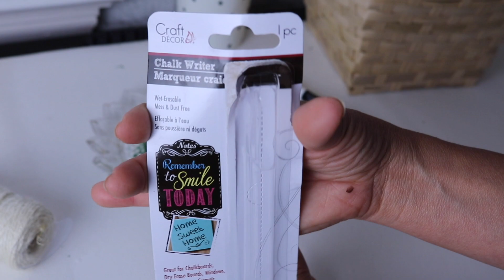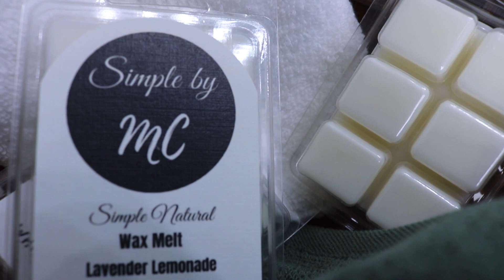14 MANUALIDADES PARA CUALQUIER ESPACIO DE TU HOGAR SIN GASTAR DEMASIADO INSPIRACION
Bendiciones Como estan por aqui les dejo un Video de MANUALIDADES RUSTICAS que se que les encantaran , ya que las creamos nosotras mismas al ESTILO que tu Simplemente desees . Espero lo disfrutes Dios me las Bendiga muchos BESOTES

Por aquí les dejo el link de la tiendita que tenemos de Simplebymc.com

B-MANUALIDADES (DIY)

D-Comidas Ricas

POR AQUI LES DEJO LA DIRECCION DE EL CORREO POR SI ME QUIEREN ENVIAR CARTITAS

Seamos Amigos en mi pagina Personal de Face Book

POR AQUI LES DEJO MI CORREO ELECTRONICO